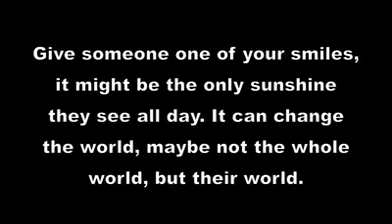Paying it forward!!